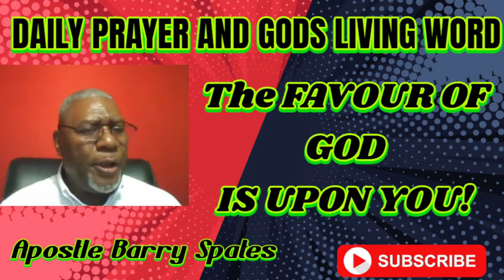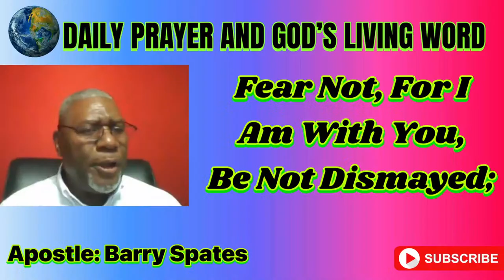Never Give Up: The Power of Prayer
In this video, we explore the incredible power of prayer and the importance of never giving up.

Prayer has the ability to provide strength, comfort, and guidance in the face of life's challenges. It is a powerful tool that can help us navigate difficult times and find hope in moments of despair.

No matter what you may be facing, remember that prayer is always there for you. Don't give up, keep the faith and trust that your prayers will be heard.

Join us on this journey of faith as we explore the incredible impact of prayer and the importance of never giving up. Let's reaffirm our belief in the power of prayer and find solace in the knowledge that we are never alone.

May you be blessed abundantly by God's provision in your life. 🙏✨

🎬SUGGESTED VIDEOS
Don't forget to watch 📽 My other videos. Please check them out :

💰Give Link          🔗htts://giv.li/iwlscm
💡Apostle            🔗Barry Spates
                                    Clemmons N.C. 27012

🔎RELEVANT HASHTAGS

BIBLE VERSES: Chapters⤵️

Luk 18:1  And he spake a parable unto them to this end, that men ought always to pray, and not to faint;
Luk 18:2  Saying, There was in a city a judge, which feared not God, neither regarded man:
Luk 18:3  And there was a widow in that city; and she came unto him, saying, Avenge me of mine adversary.
Luk 18:4  And he would not for a while: but afterward he said within himself, Though I fear not God, nor regard man;
Luk 18:5  Yet because this widow troubleth me, I will avenge her, lest by her continual coming she weary me.
Luk 18:6  And the Lord said, Hear what the unjust judge saith.
Luk 18:7  And shall not God avenge his own elect, which cry day and night unto him, though he bear long with them?
Luk 18:8  I tell you that he will avenge them speedily. Nevertheless when the Son of man cometh, shall he find faith on the earth?

🔰About This Video👇
End User Agreement
License
81caff4a6c4c42b992eade93cac90226
(xg28rWxdBY0)
Song
God Of Wonders by Kyle Lovett
ISRC
USLZJ1934149
Channel
Barry Spates: Apostle (UCXhp7t3KwEv54oTyjSlEBGA)
Paid
$8 based on an average of upto 50k views per video
Calculated Average Video Views
50,000 views per video